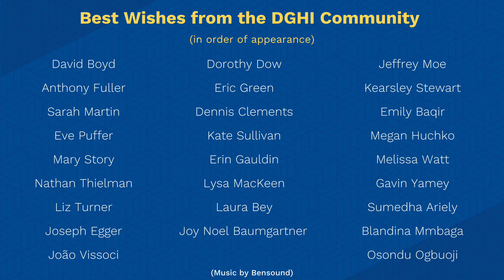Congratulations 2021 Global Health Graduates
Celebrating the Duke Global Health Institute's 2021 undergraduate and Master of Science in Global Health graduating students with messages from the DGHI community.